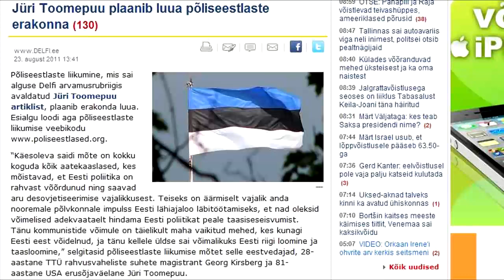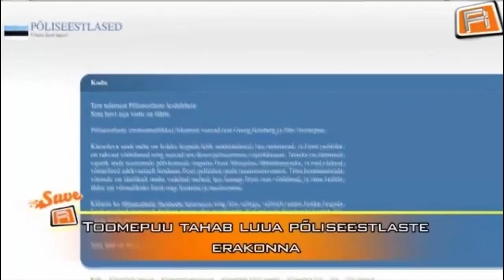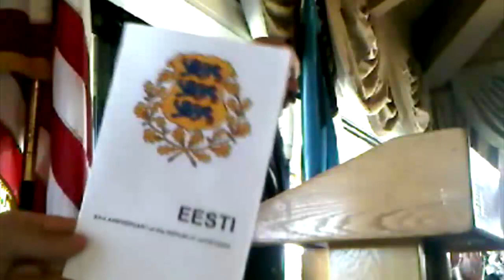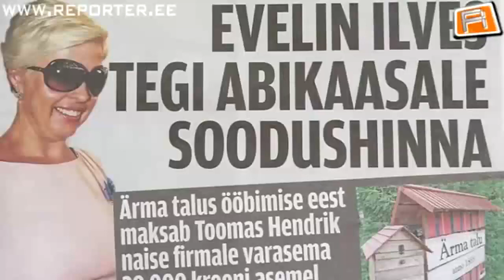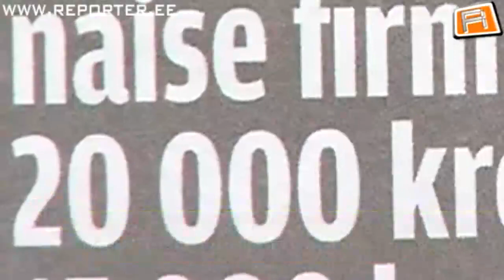28.08.11Toomepuu/Laar/Savisaar/Ärmased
Parimad uudised, parimatele vaatajatele